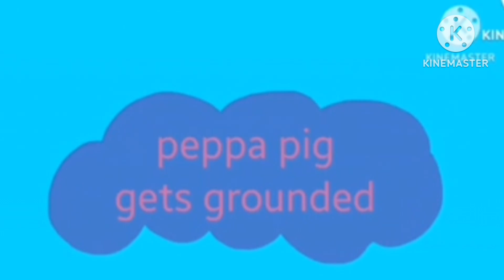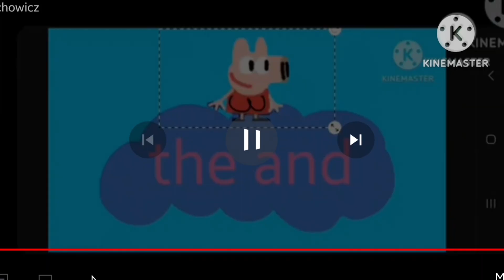peppa pig gets grounded peppa pees on santa lap and gets grounded